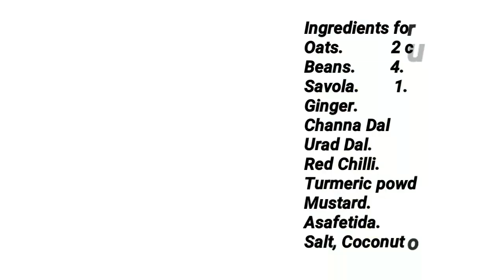Oats Upma // ഓട്‌സ് ഉപ്പുമാവ് // Breakfast Special // COOK with SOPHY // Recipe#114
This Video shows how to make a Healthy Breakfast with Oats and Vegetables.

Ingredients for Oats Upma
Oats.           2 cups.     Water.              2 cups
Beans.        4.               Carrot.             1
Savola.        1.              Green Chilli.    1
Ginger.                                    1 spoon
Channa Dal                            1 1/2 spoon
Urad Dal.                                 1 1/2 spoon
Asafetida.                                 1/4
Salt, Coconut oil, Curry leaves as needed